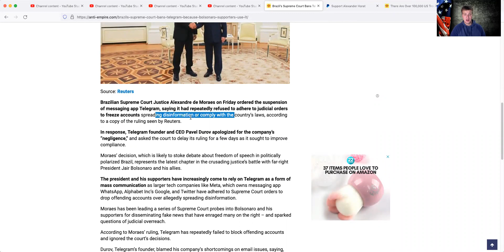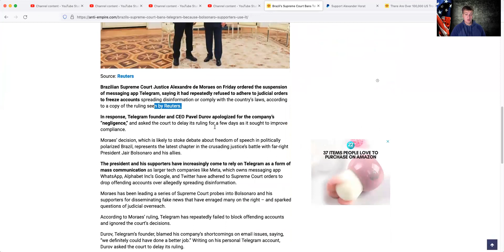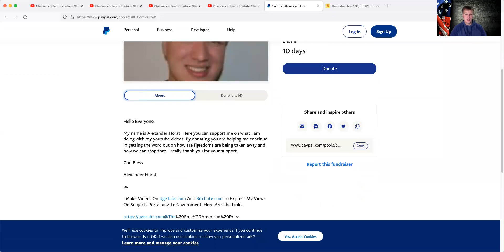Government Bans Social Media Platform Telegram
The Supreme Court of Brazil has banned the social media platform Telegram in another bid for censorship. Its time for free speech!
My name is Alexander Horat. By donating you are helping me continue in getting the word out on how are Freedoms are being taken away and how we can stop that. I really thank you for your support.

God Bless

Alexander Horat

I Want To Protect Our God Given Rights To Life, Liberty And The Pursuit Of Happiness. So, I Made Fight Censorship And Government Overreach. At The Free American Press I Write Articles, About Breaking News And On Exposing Secret Agendas In Our Government. I Also Write, On How We Can Reclaim Our God Given Rights.

I Make Videos On UgeTube.com And Bitchute.com To Express My Views On Subjects Pertaining To Government. Here Are The Links.

I Post Articles And Videos On These Sites. Here Are The Links.